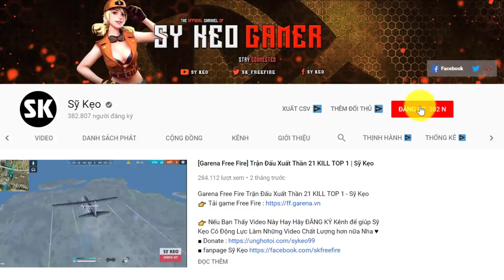[Free Fire] Cách Dùng Vật Thể Lạ Là Đây Sao ? Sỹ Kẹo